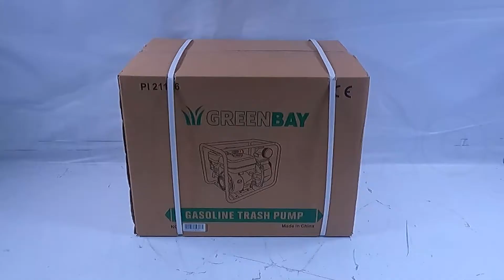Greenbay GB-TWP 80 Petrol Water Pump - For Dirty Waters - with 80 Fittings - Assembly tutorial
GB-TWP 80 engine-driven water pump is an ideal tool for easily pumping dirty water.

In particular, this product is very useful in the absence of electricity, or in the countryside when you need to extract water from a well, from a cistern or from ponds and tanks that are difficult to reach, or even when you have to drain a cellar or a garage that has been flooded.

This water pump has an unparalleled constructive and quality level with a maximum high head of 22 m.
The pump is self-priming and can start to work by simply topping up the water through the dedicated cap in the pump body.
This model is an excellent compromise between power and size, and it’s easily transportable.

WARNING:
Oil-free engine, remember to refill it before use with the bottles supplied on standard equipment
Do not operate the machine with a dry pump